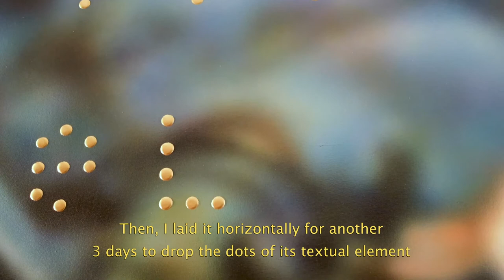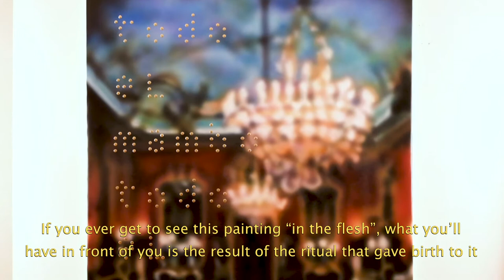Raúl Cordero. BEHIND THE ARTWORK. Episode 3 "Painting As A Ritual"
In the third episode of BEHIND AN ARTWORK, Raúl Cordero explains the process of painting seen as a ritual, through the 31 days long process of of painting TODO EL MAMBO, TODO EL MUNDO (After Byrne), 2020.